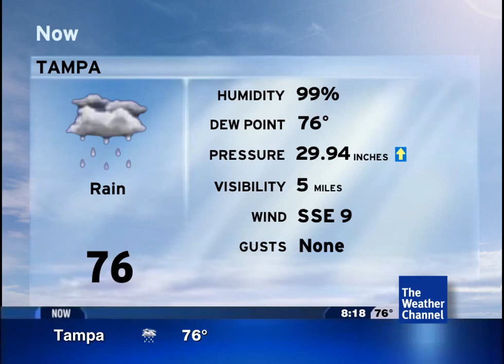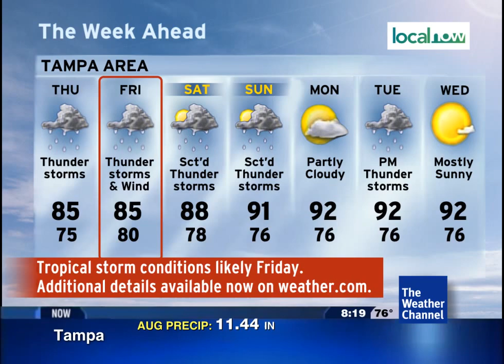IntelliStar Emulation - 8/31/16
Here it is! I made an intelliStar emulation for August... barely. Anyway, here is an emulation of the intelliStar that I made for Tampa, Florida. As you can see, Hurricane Hermine is now impacting the Floridian peninsula. Because of this tropical storm being named, my school was closed on Thursday. I then worked on this emulation all night on Wednesday and all day today. As you can see, the red box has made an appearance on the 7-day forecast for the first time. Also, I brought back the Weather Bulletin product with a few enhancements.

Hurricane Hermine hasn't really impacted my neck of the woods. I've seen some big breezes, but other than that, not much flooding. To those who are in Hermine's range, be sure to stay safe from this topical cyclone.

The song featured is TWC's Storm Alert Theme from 2006. I am unaware of any composer for this track.